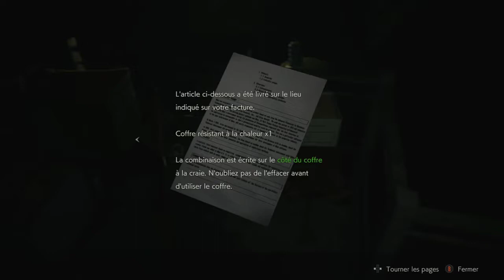[FR] RESIDENT EVIL 2 Remake. Les egouts. (Léon/Ada) #13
bienvenu dans ce nouveau let's play.
Attention, trouillard s'abstenir. vous allez avoir quelques frayeurs.
Pour une meilleur immersion, je vous conseille de vous équiper d'un casque...
BON COURAGE !

Si la vidéo t'as plu, n'hésites pas à laisser un commentaire et un petit pouce bleu.
Bon visionnage.